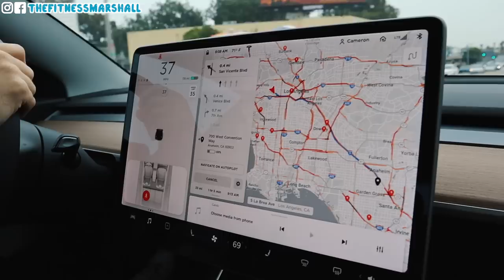The Fitness Marshall - On A Roll BLOOPERS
Team Fitness Marshall travels to Anaheim, California for the IDEA World Convention to perform. We drove straight from our show back to LA to record Katy Perry "Never Really Over" and Ashley O "On A Roll" and by that point we were so tired mistakes were bound to be made.

Best vlog camera
Portable vlog camera
Dance video camera
Lens for dance videos
Mic Kit